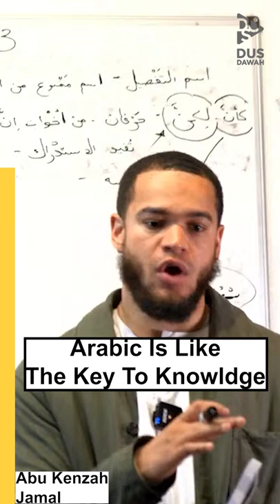Why is Arabic Important in Islam? | Abu Kenzah Jamal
Masjid DaaruSunnah